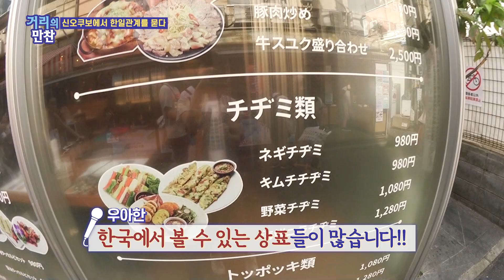[일본인이 말하는 한일관계 2] 생각을 말하기가 조심스럽다?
일본에 사는 한일혼혈 유튜버 우아한!
유튜버 우아한이 일본 사람들에게 물었다!
"한일관계 어떻게 생각해요?"

💓 한일 관계 시리즈 받아보세요~